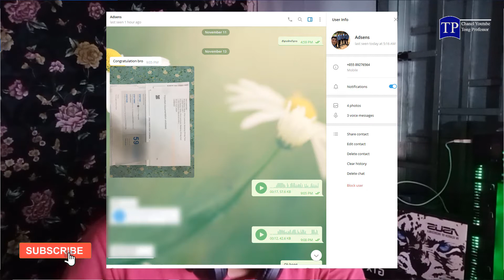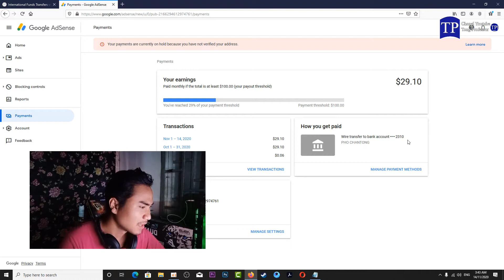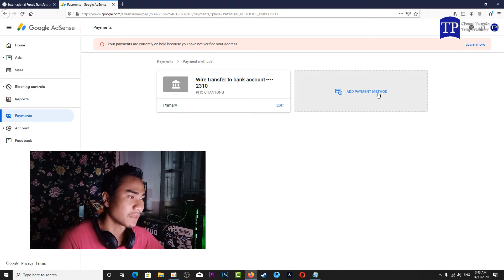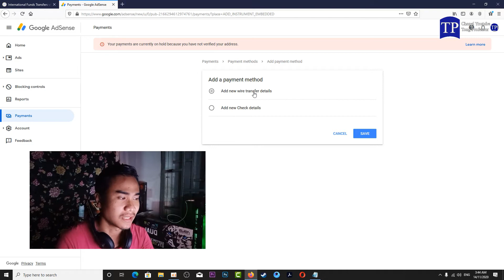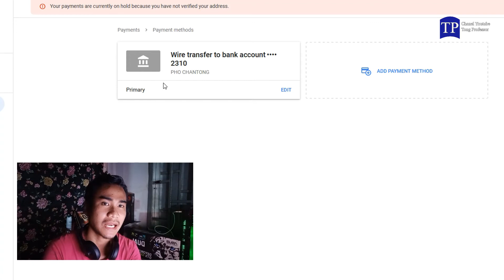ទទួលបាន PIN CODE / Set up payment Method with Bank in Cambodia